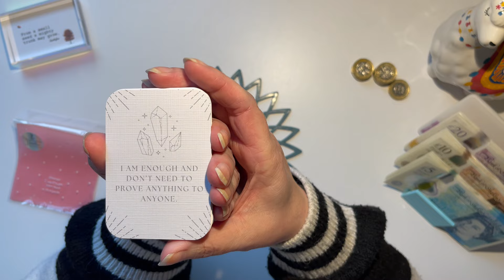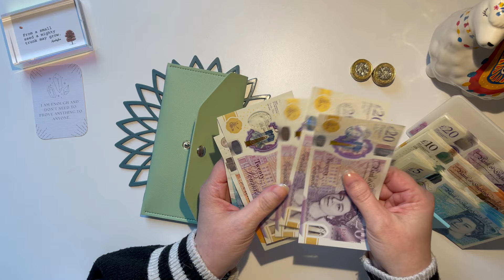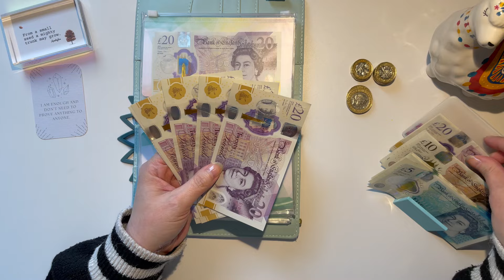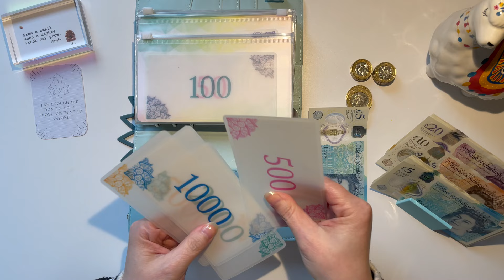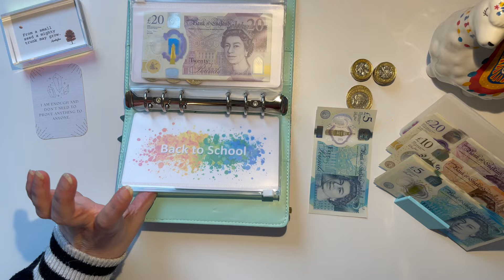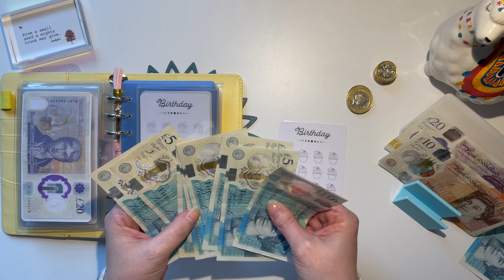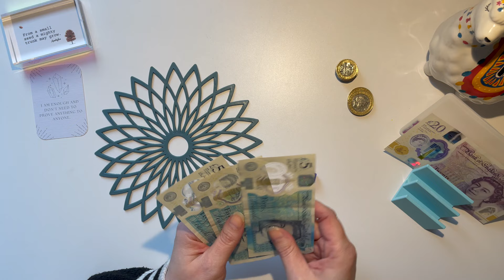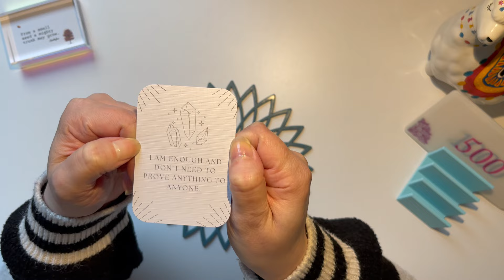Stuffing £369! | Weekly Cash Stuffing | UK Cash Stuffing | Budgeting | Debt Journey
My name's Jen and I'm on a journey to pay off £27k of debt!!! I do regular cash stuffing and debt updates, and have a general chit-chat about my budgeting week.

     - Martin Lewis (Money Savings Expert):  @moneysavingexpert

The bits and bobs I use, made by very talented people...

🌸 £500 Savings Challenge Binder - Iris Budgets

🐷 Royal Flush - My Moneys Matters

💸 £7.5k Debt Challenge – WhatIfIFly17